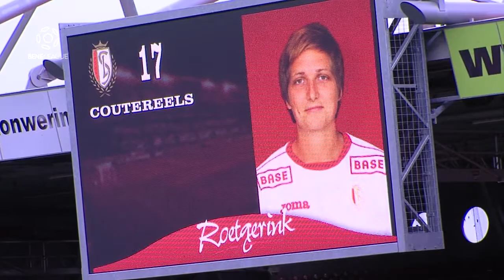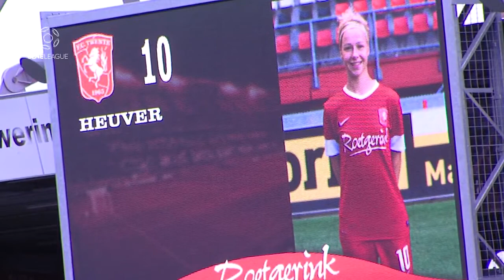Twente Standard Finale BeNe League 2012 2013